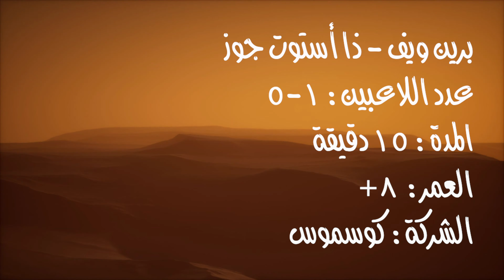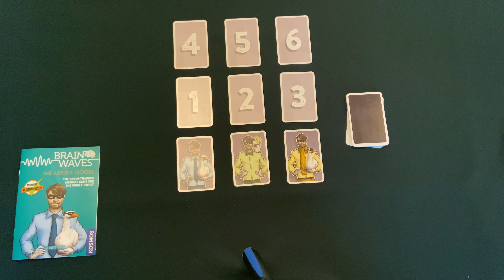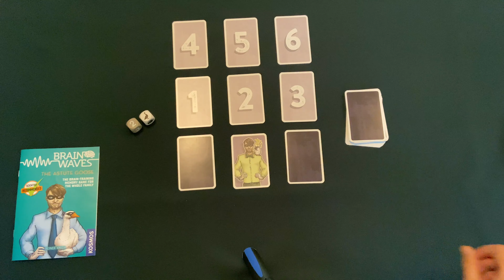شرح لعبة الذاكرة Brain Waves